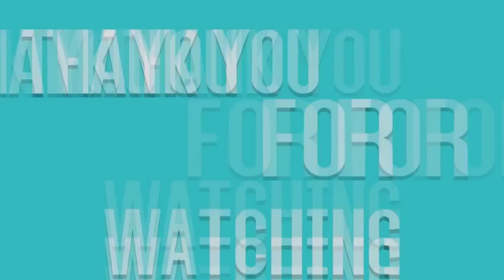Funniest News Fails Vine Compilation Hilarious! MUST WATCH 2018